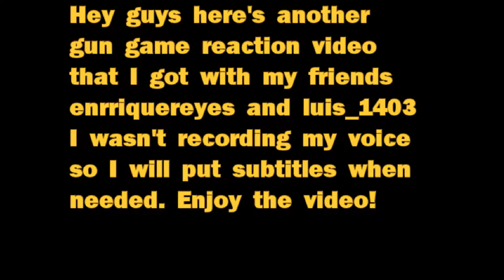Gun Game Rage Reactions - [Call of Duty: Black Ops 2]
Here's another gun game reactions video. Hope you guys enjoy!